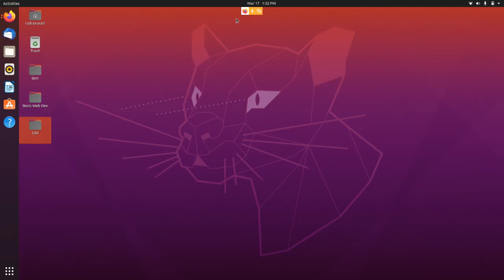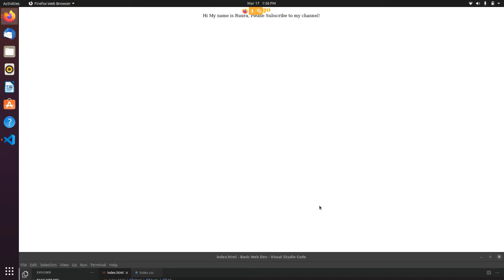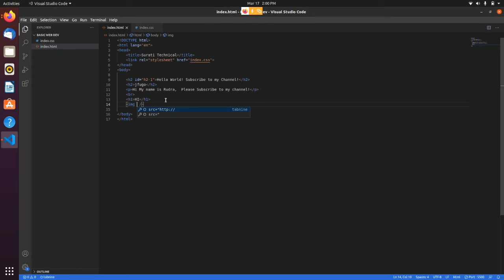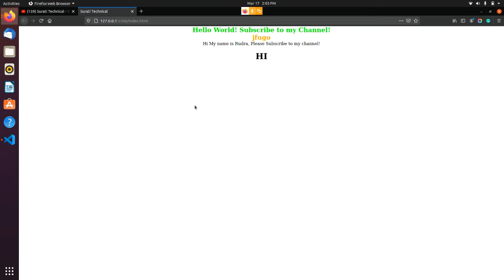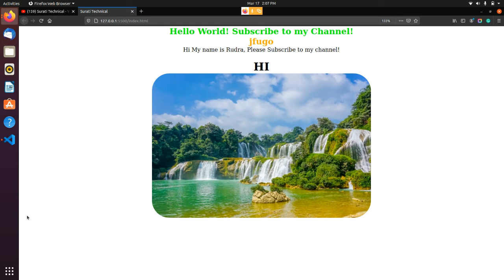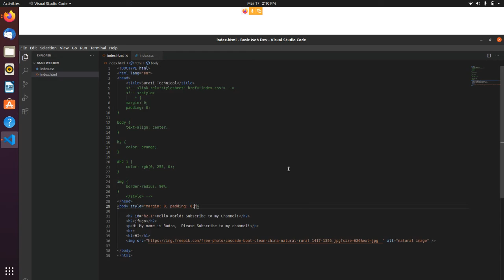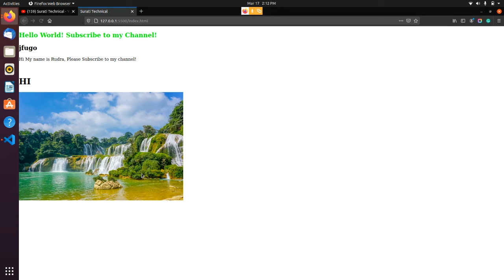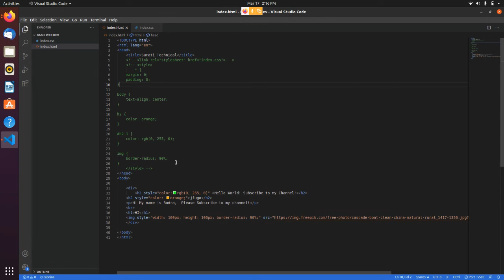More About HTML Tag, attr, CSS Element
In this video, I am going to show you more about HTML Tag, attr, CSS Element